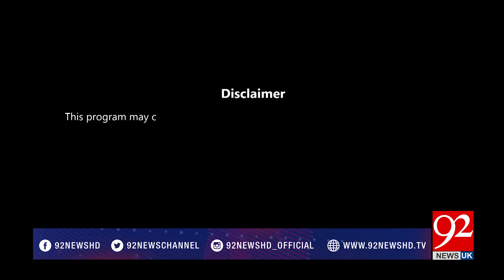Breaking Views With Malick | Discussion on Behria Town Case | 12 Oct 2018 92NewsHDUK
Hosted by a reputed senior journalist, Muhammad Malick, Breaking Views with Malick provides the complete picture of story from Friday to Saturday 8:03 PM with prominent guests including Hamid Mir, Kashif Abbassi, Asma Sherazi and many others, ONLY on 92 News UK